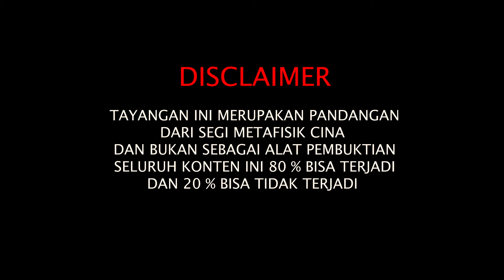TERBARU : APA YANG TERJADI DENGAN INDONESIA? BUKAN RAMALAN TAPI PANDANGAN DARI METAFISIK CINA!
Kontrapeso New Episode :
Bersama Tommi Jusuff Praktisi Metasifik Cina.